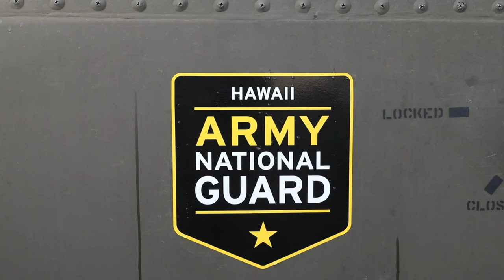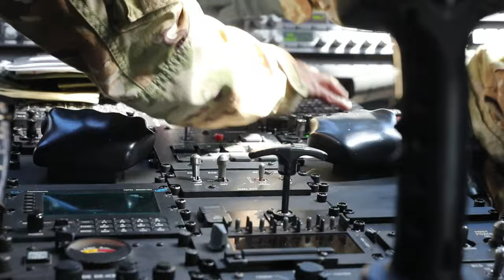Medevac Operations: U.S. Army Soldiers in Hawaii Army National Guard | JPMRC 24-01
U.S. Army Soldiers assigned to Golf Company, 3rd Battalion, 126th Aviation Regiment and Golf Company, 1st Battalion, 189th Aviation Regiment, Hawaii Army National Guard (HIARNG), conduct medevac operations in support of Joint Pacific Multinational Readiness Center 24-01 (JPMRC), from the 25th Infantry Division on November 4, 2023 at Schofield Barracks.

Hawaii Army National Guard Aviation Regiments Provide Air Medical Evacuation Support During JPMRC
WHEELER ARMY AIRFIELD, HI, UNITED STATES
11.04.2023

JPMRC 24-01 serves as the region’s premier combat training center that strengthens defense relationship, fosters multinational interoperability, increases U.S. readiness and reinforces the unified regional land power network. (U.S. Army National Guard photo by Sgt. Gavin K. Ching)

Film Credits: Video by Sgt. Gavin Ching
117th Mobile Public Affairs Detachment (Hawaii)